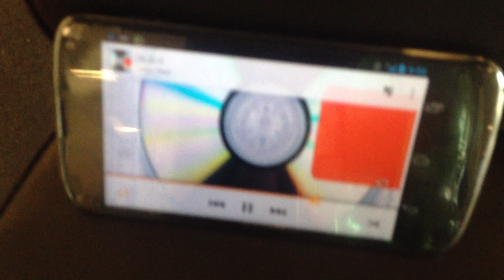Lee Boyce Box Squat 295x8 (to 16" box)